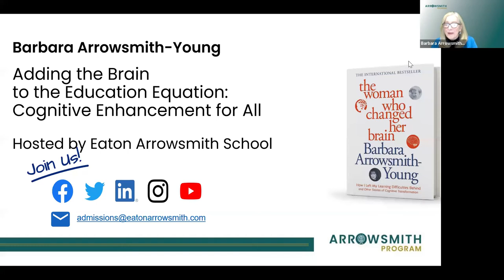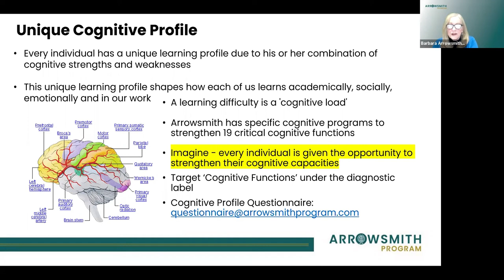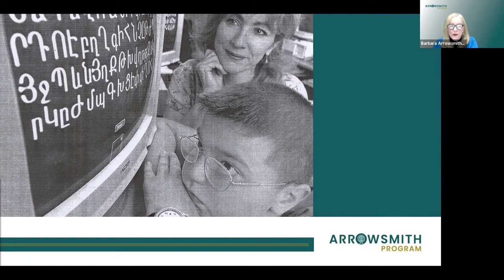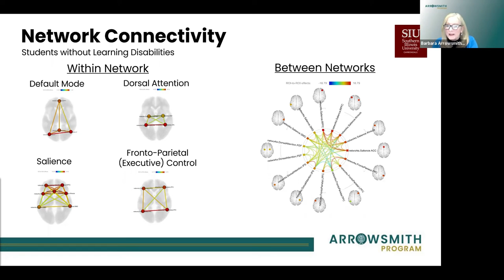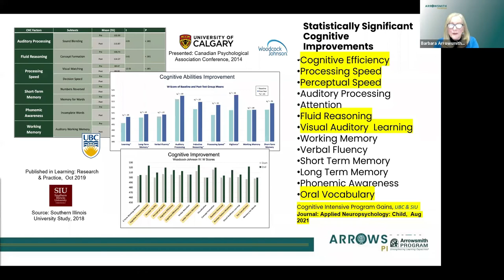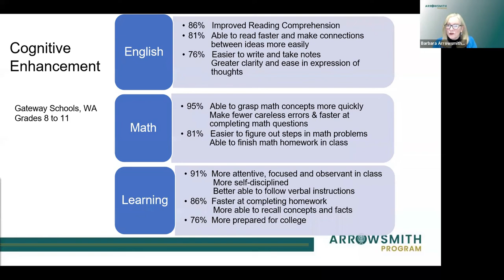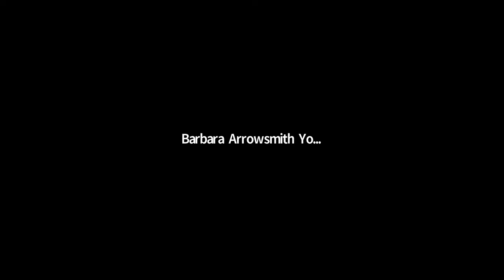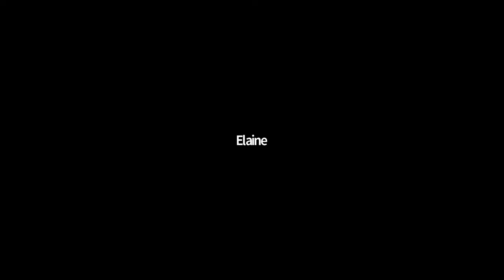Adding the Brain to the Education Equation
Eaton Arrowsmith hosts Barbara Arrowsmith Young, Founder of the @ArrowsmithProgram, as she discusses how getting to the root of learning difficulties by strengthening the brain's capacity for learning can lead to academic, social, emotional and life success.  Barbara is joined by Eaton Arrowsmith community members who share their reflections of cognitive change during their time at our online and in-person programs.